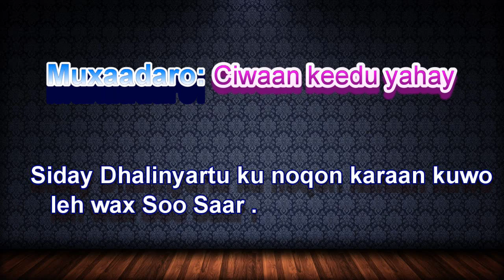Siday Dhalinyartu ku noqon karaan kuwo leh wax soosaar ll Prof:Axmed Cabdi Ismaciil {Faraj}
Umah Media Borama